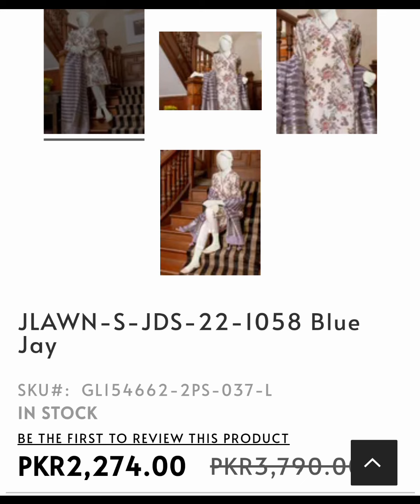j.summer sale today Upto 50%off ll j.summer clearance sale 2022